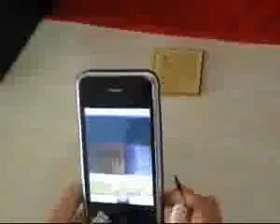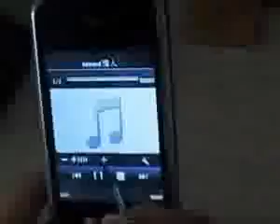ML 8710037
Video Migrado